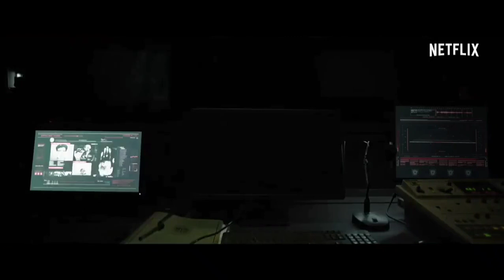Top 8 Indian Horror Web Series According To Their IMDb Ratings On Netflix , Prime & Jio Cinema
Top 8 Indian Horror Web Series According To Their IMDb Ratings

Welcome to our countdown of the top 8 Indian horror web series, based on their IMDb ratings! Horror web series have gained significant popularity in recent years, offering thrilling and chilling experiences to viewers. These series have received high ratings on IMDb for their captivating storytelling, scares, and performances.

Timeline :-
00:00 - Intro
00:39 - Parchhayee: Ghost Stories by Ruskin Bond
01:07 - Bhram
02:00 - Gehraiyaan
02:45 - Betaal
03:29 - Typewriter
04:09 - Ankahi Ansuni
04:53 - Dahan:Raakan Ka Rahasya
05:40 - GHoul
06:27 - Outro
That concludes our countdown of the top 7 Indian horror web series according to their IMDb ratings. These series offer a diverse range of scares and storytelling approaches, showcasing the talent and creativity within the Indian horror genre. Which of these web series have you watched?